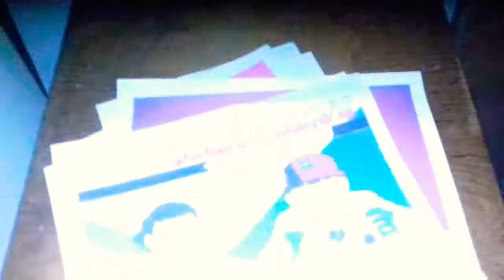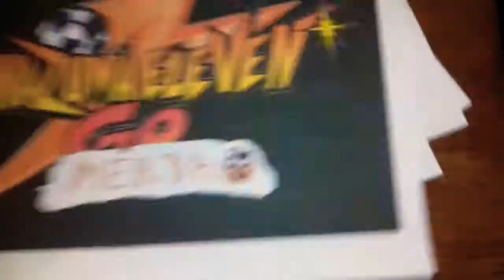Come dissare alcuni anime [IRONIA]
Salve cari amici benvenuti nel mio pazzissimo canale, oggi avrete la giornata fortunata vedendo il mio pazzo video dove dico come dissare alcuni anime [IRONIA], spero che il mio stravagante video vi piaccia, e non dimenticartevi di iscrirvi, e noi ci becchiamo alla prossima!